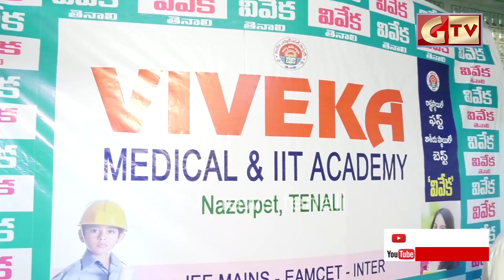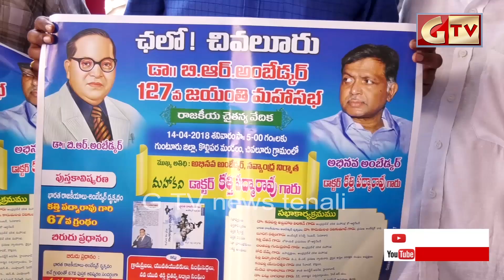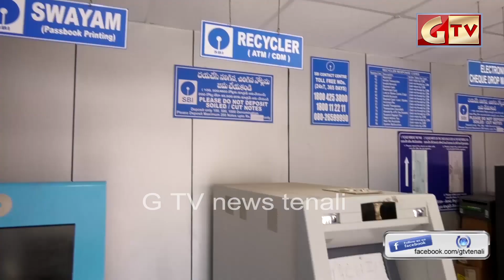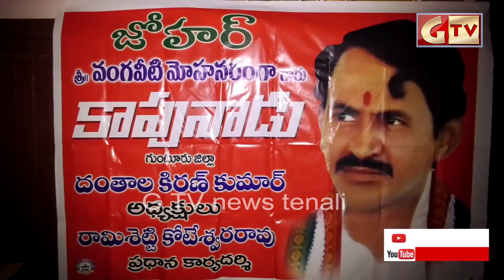TENALI GTV NEWS 12/04/2018